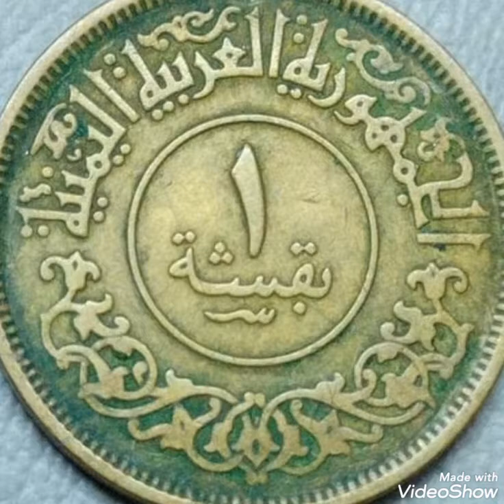1963 Rare coin pennies worth money rare